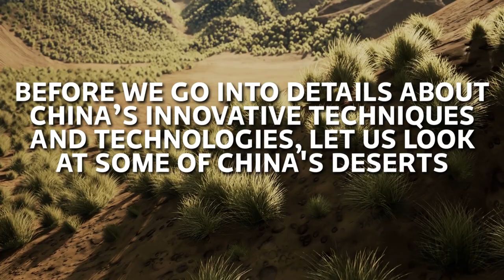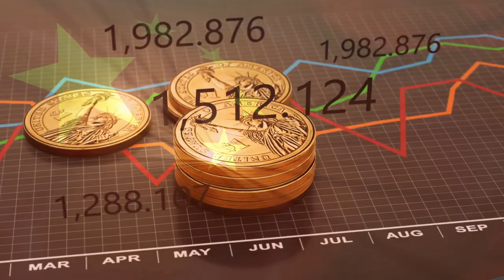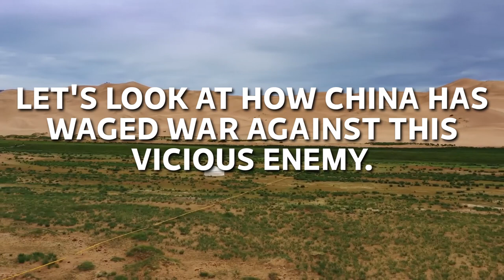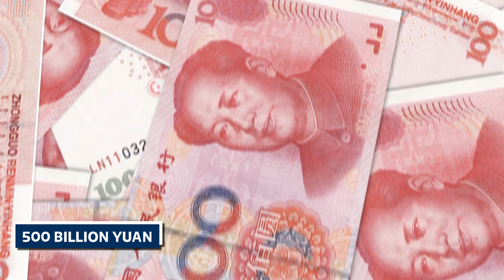China Officials "FINAL WARNING" Shock The ENTIRE World!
For years, land in Northern and Northwestern China had been suffering from human activity and climate change, leading to desertification, sandstorms, and loss of biodiversity. However, the country has been working to turn the tide and it is building an enormous green wall. How has desertification affected China? And what are all the innovative solutions they've been employing in this fierce battle? Stay with us to find out.